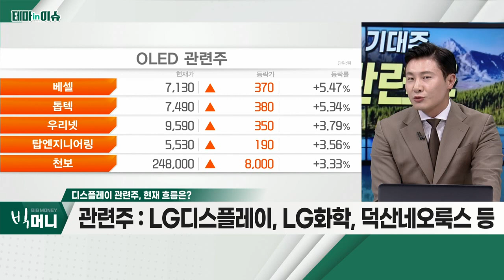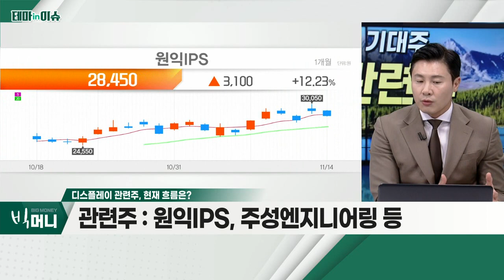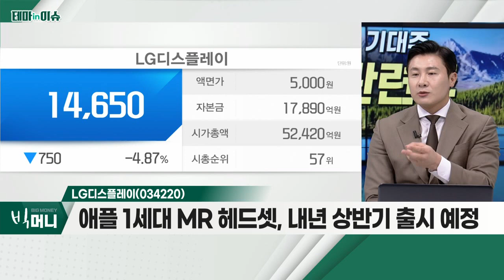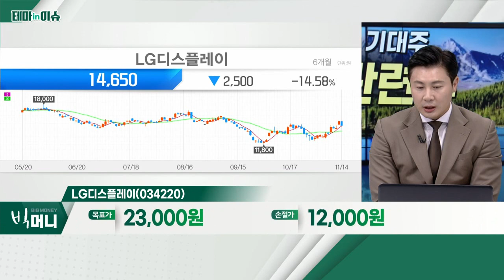LG디스플레이(034220)... 디스플레이 관련주_테마IN이슈 (20221114)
디스플레이 관련주
- 美, 대중 디스플레이 규제 가능성
- 반도체-디스플레이, 높은 기술 연관성
- BOE 군사용 OLED 개발
- 작년 기준 中 디스플레이 점유율 41.5%… 韓 33.2%
- OLED 점유율, 한국 82.8%ㆍ중국 16.6%
- OLED 소재ㆍ장비 주요 원천기술, 美ㆍ日 독과점
- 마이크로OLED 실리콘 웨이퍼 위에 OLED 증착
- XR 기술, 군사 훈련 활용 가능… 우리나라도 활용 시작
- 아이폰용 OLED 점유율 변동 가능성
- LG디스플레이, LG화학, 덕산네오룩스, 원익IPS, 주성엔지니어링 등

- 대중 디스플레이 규제 시 수혜
- 디스플레이, '국가첨단전략산업' 지정
- 애플 1세대 MR 헤드셋, 내년 상반기 출시 예정
- 애플 차세대 MR용 OLED 디스플레이 납품 전망
- 70인치 이상 TV 시장, 2023년 2,100만대 전망